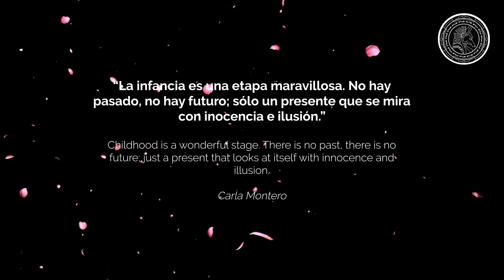Carlos González Photography | Estudio fotográfico niña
Aquí te mostramos el material del estudio fotográfico de esta tierna bebe. !Linda! ¿no crees?

El material gráfico es propiedad de Carlos González.